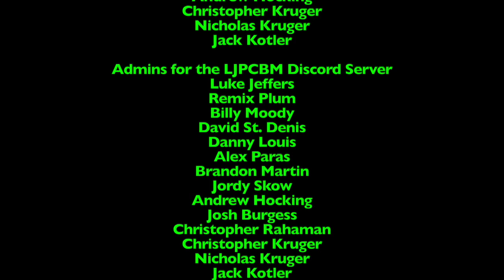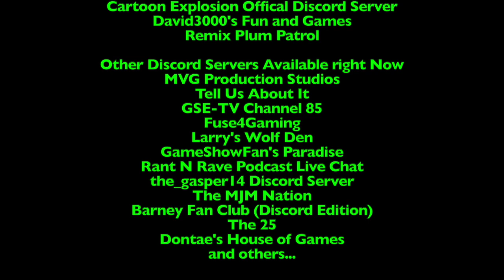Ripley's Believe it or Not! - Episode 729 - Dubbing Queen